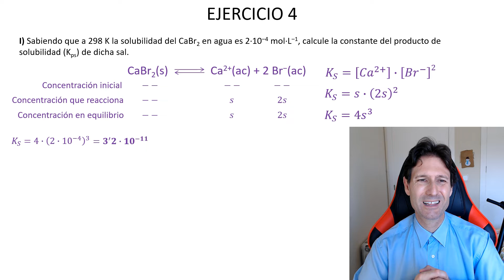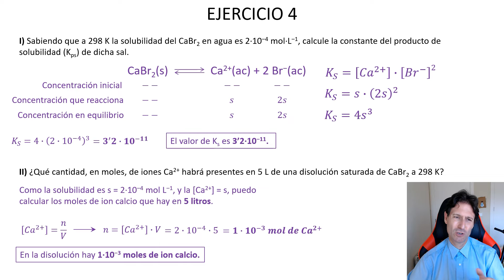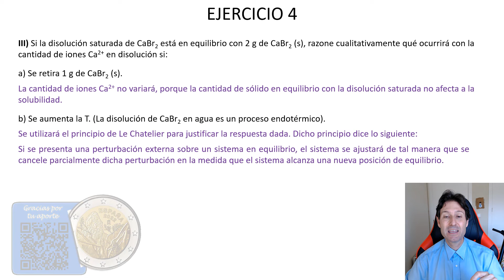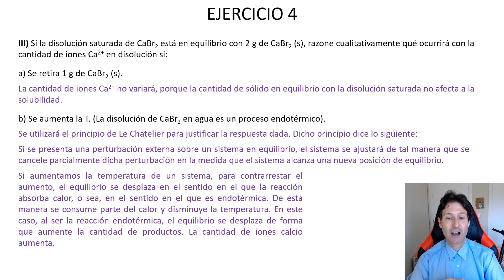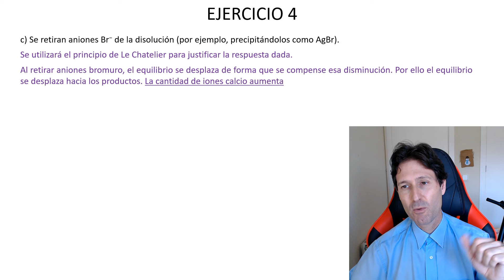PAU Química, Julio 2021. Ejercicio 4. Examen resuelto y explicado. Murcia.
👨🏻‍🎓 Ejercicio en el que se trabaja un ejercicio de equilibrio de solubilidad. En este caso se pide calcular la constante de solubilidad a partir de la solubilidad expresada en gramos por litro (g/L). En una segunda parte se aplica el principio de Le Chatelier a distintas alteraciones que se producen sobre este mismo equilibrio químico. Está explicado con todo detalle.

El ejercicio es de la Selectividad de Química de Murcia. Es el ejercicio 4 del examen de la convocatoria de Julio de 2021.
🔍Útil para estudiantes de química que estén en Bachillerato  que estén trabajando el tema de equilibrio químico.

💎 Aquí están los códigos QR de los ejercicios de exámenes que aparecen en el vídeo: